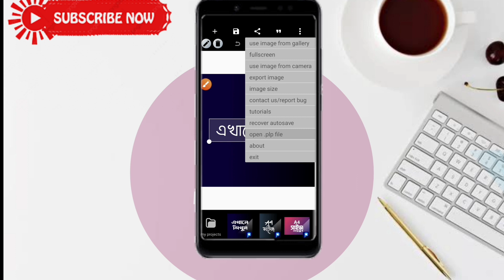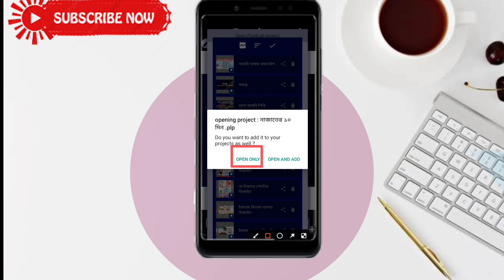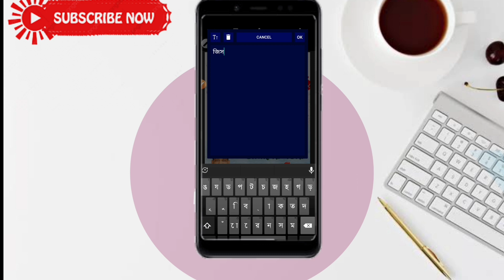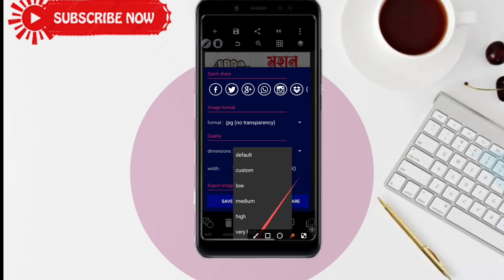May Day Poster Design Free Plp | শ্রমিক দিবস পোস্টার ডিজাইন free Plp | Pixellab Editing tutorial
K.w:
শ্রমিক দিবস পোস্টার ডিজাইন
Labour day Poster Design
Pixellab Editing
May day poster design
শ্রমিক দিবস পোস্টার
May Day plp file
May Day Poster
How to make May Day poster design in mobile
 How To create May Day poster design in pixellab
 How To Editing Poster design in Plp file
Poster design
Banner design
Graphic Design
May Day poster Plp
Montasijur Graphic